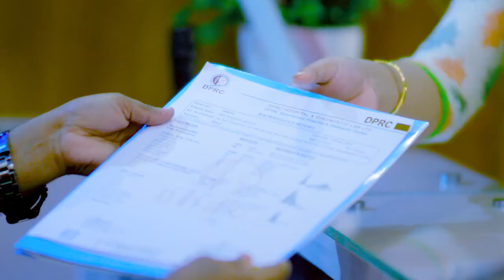কোমর, পিঠ ও হাঁটু ব্যথা, লাঠি ছাড়া হাঁটতে পারতেন না | PLID, Disk Prolapse, Knee Pain & Osteoporosis